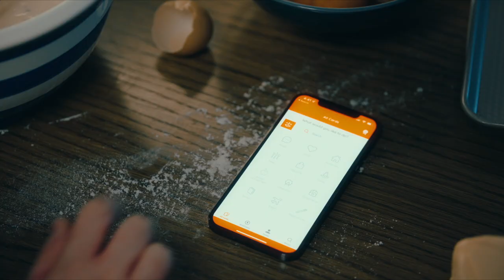MagnusCards & @whirlpoolcanada: Erica's Impact Story (Short Version)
To help make everyday chores around the home more accessible, Whirlpool brand and Magnusmode have launched 10 new Home Care digital guides ('Card Decks') in Magnusmode's app, MagnusCards®. Each Card Deck provides step-by-step visual, text, and audio guidance for doing laundry, washing dishes, and many more home care skills to prepare and encourage independent living for autistic and neurodiverse adults and children. Download the free app today!